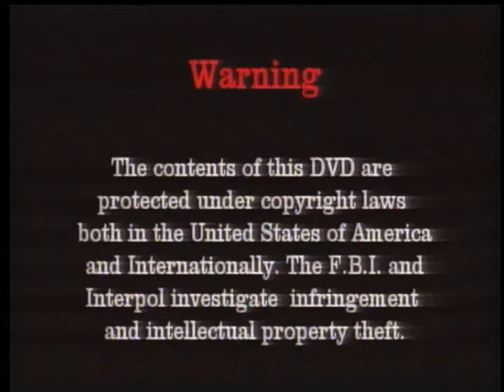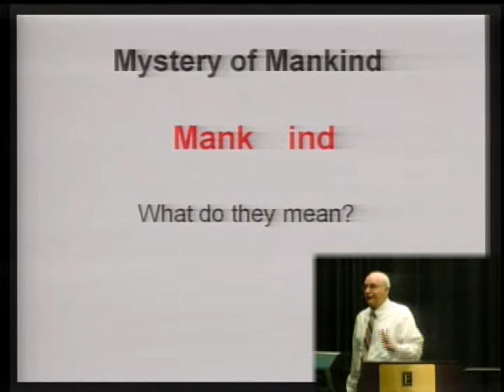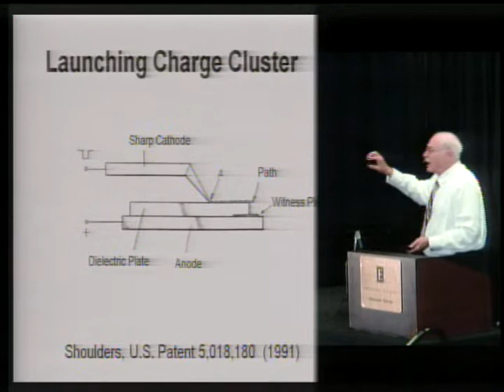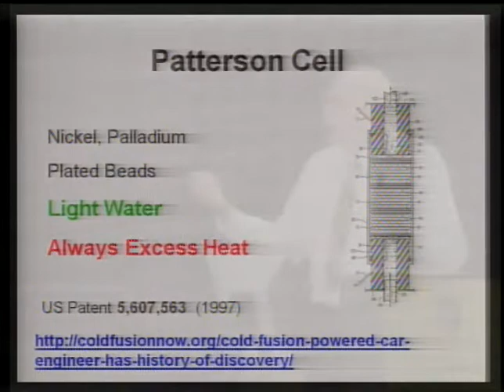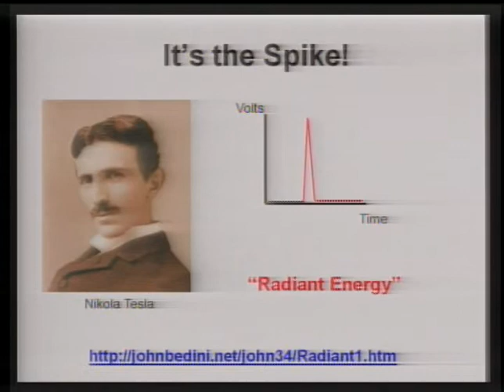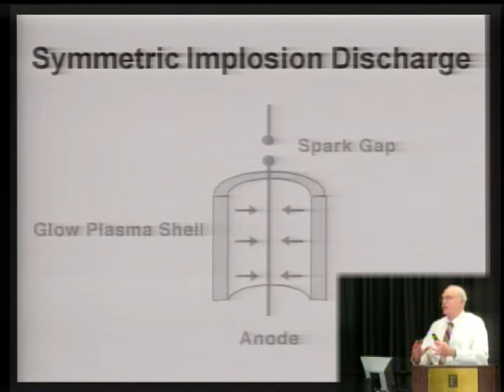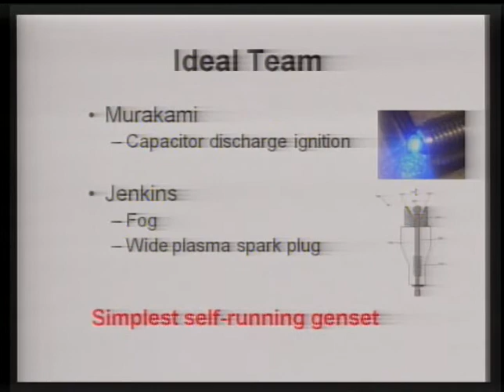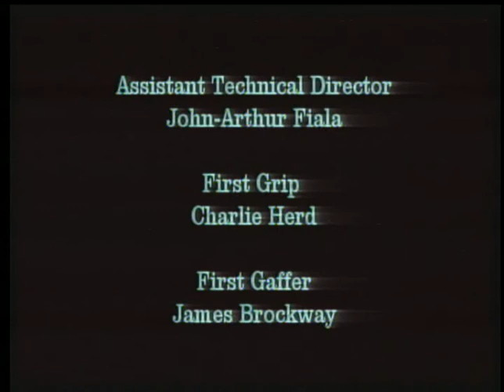Moray King - Harvesting Plasmoid Energy, Extraordinary Technology conference, 2017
Moray King - Harvesting Plasmoid Energy

A plasmoid is a vortex ring of plasma found in z-pinch fusion experiments. The plasma vortex ring explains the stability of ball lightning